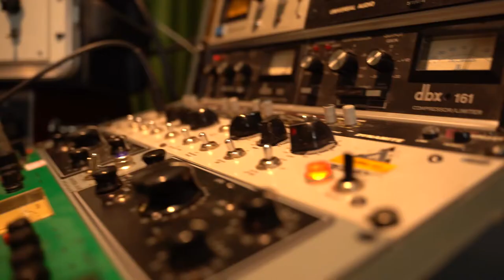“Samba e Amor” - La Bossa Vol.2 Official Music Video